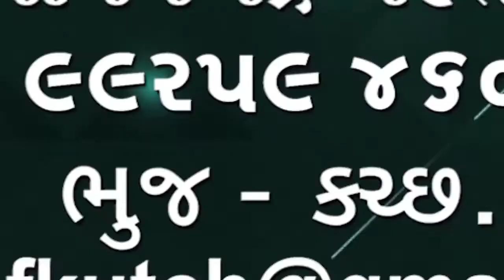ગજોળ માં સુમીટોમો કંપની સામે લોકોનો આક્રોશ ધારાસભ્ય વિરેન્દ્રસિંહ જાડેજા એ મુલાકાત લીધી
ન્યૂઝ ચેનલ ના ગ્રુપમાં દાખલ  થવા માટે નીચેની લીંક દબાવો
ZdHLvBX
🌹નવીન મહેતા🌹
ન્યૂઝ ઓફ કરછ
ચેનલ ને લાઈક કરો સબ્સ્ક્રાઇબ કરો